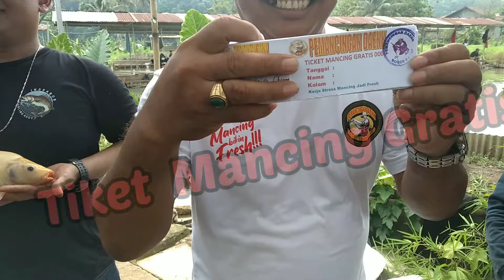PEMANCINGAN IKAN CAMPUR DAERAH BOGOR !! TIKET BPJS JATAH IKAN BANYAK